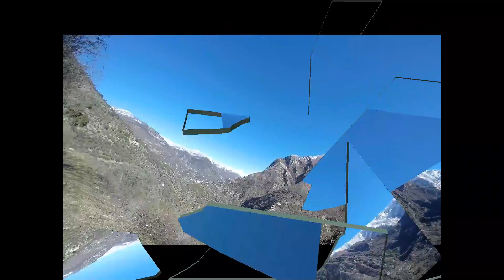reco merveilles2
Reco des merveilles avec Jean-Noël et Dominique : Très belle journée avec de belles rencontres sur le sentier !